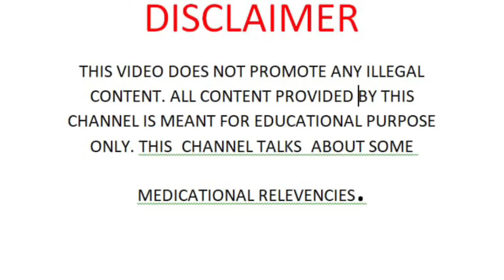सुबह-सुबह यह उपाय करें प्रेगनेंसी जरूर होगी | food for periods & egg rupture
pregnancy tips
पीरियड के बाद रिलेशन रखने से प्रेगनेंसी होती है
पीरियड के कितने दिन बाद संबंध बनाने से प्रेग्नेंट होती है
पीरियड्स के कितनो दिनों बाद महिला प्रेग्नेंट होती है
पीरियड के कितने दिन बाद लड़की प्रेगनेंट होती है
ओवुलेशन के कितने दिन बाद तक प्रेगनेंसी रुक सकती है
पीरियड्स के कितने दिन बाद प्रेगनेंट हो जाते है
पीरियड के कितने दिन बाद प्रेगनेंसी होती है?
पीरियड के बाद कितने दिनों प्रेगनेंसी रुकती है
कितनी बार साथ में रहने से प्रेगनेंसी होती हैौ

बच्चेदानी का मुंह खोलने के उपाय
बच्चेदानी का मुंह कब खुला रहता है
कैसे पता करें कि बच्चेदानी का मुंह खुला है
cervix opening
बच्चेदानी (cervix) का मुंह खुल गया है घर पर खुद करे पता
बच्चेदानी का मुंह कब तक खुला रहता है
cervix
बच्चेदानी का मुंह खुला है या नहीं
बच्चेदानी का मुंह कब खुलता है
पीरियड के बाद बच्चेदानी का मुंह कब खुलता है
बच्चेदानी का मुंह खुलने के सटीक लक्षण
नौवें महीने में कैसे पता करें खुल गया है बच्चेदानी का मुंह
Jaldi pregnant hone ke gharelu nuskhe
Pregnant hone ka upay
Pregnant kaise ho
Jaldi pregnant hone ka tips
implantation symptoms in hindi
implantation symptoms
implantation bleeding
implantation ke lakshan
implantation
implantation bleeding in hindi
pregnancy ke lakshan in hindi
implantation ke lakshan in hindi
5 लक्षण से जाने implantation successful हो गया है
implantation ke lakshan in marathi
implantation bleeding in tamil
implantation bleeding vs period

MYWOMENSCARE ALL VIDEOS
MYWOMENSCARE PREGNANCY TIPS
MY WOMENS CARE OVULATION TIPS
Women's Care implantation tips
Women's health care tips
pregnancy tips
pregnancy
pregnancy tips hindi
pregnancy tips youtube saheli
pregnancy care in hindi
pregnancy video in hindi
pregnancy care